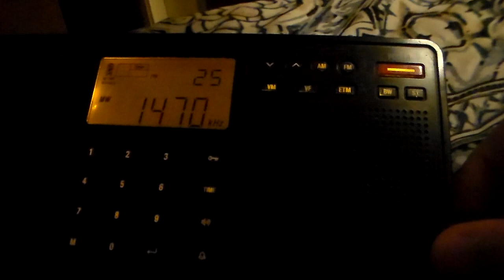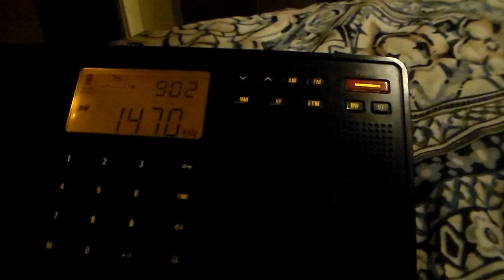1470 WBCR Alcoa, Tennessee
offset with WVOL